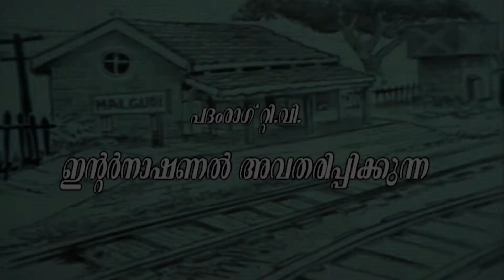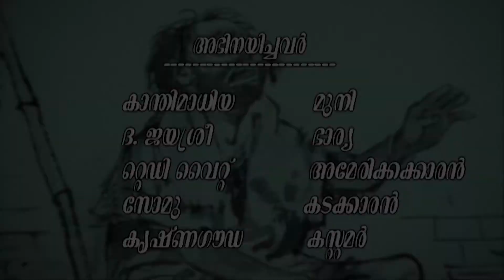Malgudi Days (Malayalam) - മാൽഗുഡി ദിവസം - A Horse And Two Goats - Episode 42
An impressive statue of a Horse and Warrior stands on the outskirts of a sleepy village named Kritam, not too far from Malgudi. Muni, the local goat – herd and his family (wife and two goats) has obviously seen better day. Hunger seems to follow them about like shadows because the shopkeeper’s terms are ‘strictly cash’. And so, penniless, dreaming of drumstick curry and other such delicacies, he grazes his goats each day – lazing in the shadows of the great Horse. On one such typical day, an American tourist happens to run out of ‘gas’ near the statue. The unlikely characters meet and an interesting conversation is soon in full swing. The American speaks only English while Muni speaks chaste Tamil. Not a single word is understood by either, yet they go on like long lost friends. Finally, an unexpected bargain takes place between Muni and the American that has surprising results for Muni. The story brings out R.K. Narayan’s earthy sense of humor, dealing with communication and the language barrier.